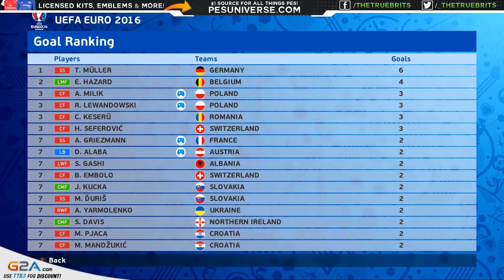[TTB] PES 2016 Euro 2016 - Triple Threat Series - Poland vs Croatia - Quarter Final - Ep13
►DOWNLOAD EURO 2016 Kits Here!

► Purchase PES 2016 & FIFA 16 Now!:
USA